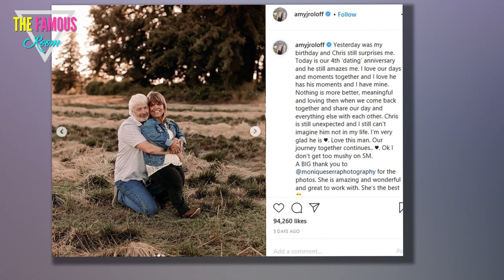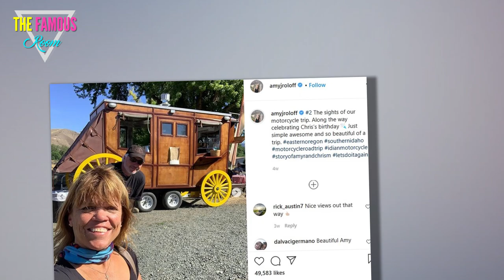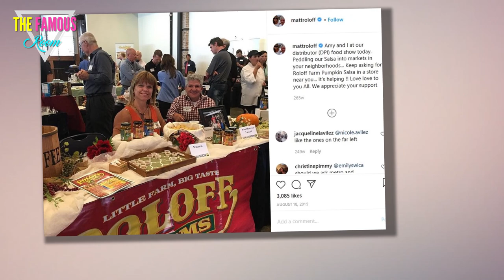Amy Roloff Celebrates Dating Anniversary, Gets All Mushy About Chris Marek amy roloff instagram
Amy Roloff is here with a message about fiance Chris Marek.

But every reader should be warned:

It may very well make you cry.

Amy Roloff Anniversary Pic
The veteran Little People, Big World star took a few moments this week to alert Instagram followers to a couple of milestones:

Her birthday.
The four-year dating anniversary for her and Marek.
In honor of both occasions, Roloff posted the romantic and beautiiful photo above, while also gushing -- and gushing and then gushing some more -- overr the man of her dreams.

Amy, Chris on Little People, Big World
"Yesterday was my birthday and Chris still surprises me," wrote Amy.

"Today is our 4th ‘dating’ anniversary and he still amazes me. I love our days and moments together and I love he has his moments and I have mine.

"Nothing is more better, meaningful and loving then when we come back together and share our day and everything else with each other."

How extraordinarily sweet, right?

Amy Roloff and Chris Marek Celebrate
These dates are also noteworthy because Marek took Roloff out for her birthday last year as well... and proposed!

"I'm excited, I’m so surprised, I’m thrilled!” Amy said almost exactly a year ago, after accepting Marek's proposal. “I never in a million years thought I’d be getting married again, but I also hoped for it!

"Now that it’s happening, I couldn’t be happier or more excited.”

Amy said this to People Magazine, and then also couldn't hold back her enthusiasm on social media a short time later.

At Home with Chris
"Guess what! I wanted to share with you - I’m engaged!" Amy captioned a photo of the couple.

"I was so surprised when Chris asked me to marry him.

"I said YES... I couldn’t be happier and so looking forward to this new part of our life journey together.

"I’m blessed. Love you Chris. I love us."

Amy Roloff Loves Chris
It's very clear, meanwhiile, that Amy still loves Chris very much.

"Chris is still unexpected and I still can’t imagine him not in my life," she concluded her most recent post about her fiance.

"I’m very glad he is. Love this man. Our journey together continues... Ok I don’t get too mushy on SM."

Amy and Chris Marek: Yeehaw!
Amy was married to Matt Roloff for over 26 years.

The ex-spouses share four kids together and have continued to run their family farm as business partners, while also teaming up to anchor Little People, Big World on TLC.

However, just last month, Amy sold almost all of her farm property to her ex, perhaps signaling that she truly is done and is ready to move on.

With Marek by her side, of course.

With Her Man
The new season of Little People, Big World premieres on Tuesday, September 29.

It looks like it will feature plenty of tension between Matt and Amy, as you can see for yourself below.

Check out the official trailer now!
 amy roloff instagram